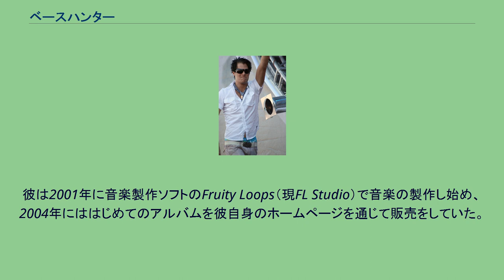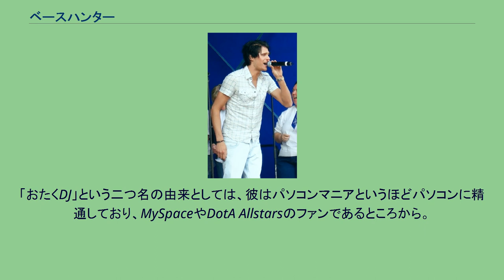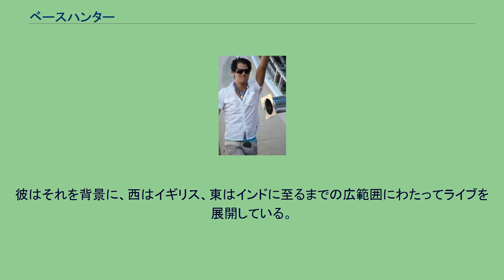ベースハンター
エレクトロニック・ミュージックの歌手
ベースハンター（Basshunter、本名：ヨーナス・エリック・アルトベリ（Jonas Erik Altberg）、1984年12月22日 - ）は、スウェーデン・ハッランド県ハルムスタッド生まれのミュージシャン、ディスクジョッキー。
身長は約193cm。
Basshunter (2007) 彼は自分の音楽を「ユーロダンス」と称している。
しかし、彼の音楽ジャンルは一般的にはエレクトロというジャンルとして解釈されている。
代表曲は「Boten Anna」と「Vi sitter i Ventrilo och spelar DotA」の二つ。
「おたくDJ」の異名を持つ。
彼は2001年に音楽製作ソフトのFruity Loops（現FL Studio）で音楽の製作し始め、2004年にははじめてのアルバムを彼自身のホームページを通じて販売をしていた。
数曲がインターネットに広がった後に、彼をDJとして雇いたいとダンスクラブから電話がかかってきた。
2006年4月に、ワーナー・ミュージックと契約し、メジャーデビューを果たす。
その後スウェーデンにて、デビューシングルとして「Boten Anna」をリリース。
そしてすぐに大ヒット作となった。
「Boten Anna」はオランダのシングルチャートで40位にチャートインした。
これはスウェーデン語の歌としては初の快挙である。
同時期に英語版をリリースし、イギリスのシングルチャートで第一位を獲得した。
彼はMSN メッセンジャーの利用者としても知られており、現在もよく利用しているという。
幼少期はトゥレット障害を患っていた（現在は完治）。
「おたくDJ」という二つ名の由来としては、彼はパソコンマニアというほどパソコンに精通しており、MySpaceやDotA Allstarsのファンであるところから。
特にDotA Allstarsは、自身の楽曲「Vi sitter i Ventrilo och spelar DotA」のPVにて彼がプレイしているところが映っている。
また、「Boten Anna」ではコンピューターソフトを恋人と見立てた内容の詩となっており、彼は「現実の女性よりもパソコンが好き」というジョークを飛ばすほどの濃いPCユーザーであることをうかがわせる。
彼がMySpaceのヘヴィーユーザーということもあり、インターネットを媒介に世界の各地に彼の評判が広まった。
彼はそれを背景に、西はイギリス、東はインドに至るまでの広範囲にわたってライブを展開している。
「Boten Anna」の歌詞の内容をまったく変えた英語版「Now You're Gone」がヨーロッパ各国でチャート入りし成功を収める。
また,この曲のミュージックビデオで主演する女性が元アダルトビデオの女優であることが後に発覚し話題になった。